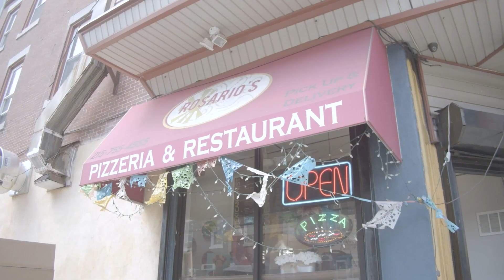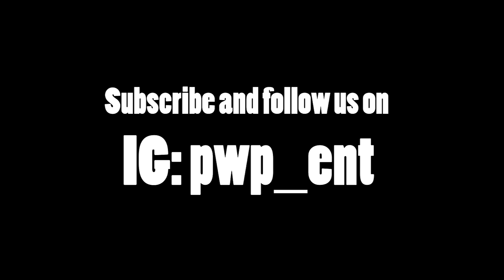Phuck with Philly- Dyl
On this episode the PWP crew sits down with the creator of party anthem "Jordan Belfort". We talk his rise to fame, crazy party experiences, meeting Jordan Belfort, crypto currency, and much more.
-Bad English: Visit badenglishstudio.com to book your time today.
-Top Dog: Top injury lawyer in Philadelphia, go to topdoglaw on instagram today to book your time. Top Dog gets you Top Dollar.